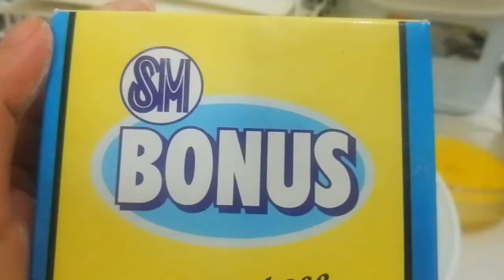Lumpia Togue simple and easy/BH Family vlogs